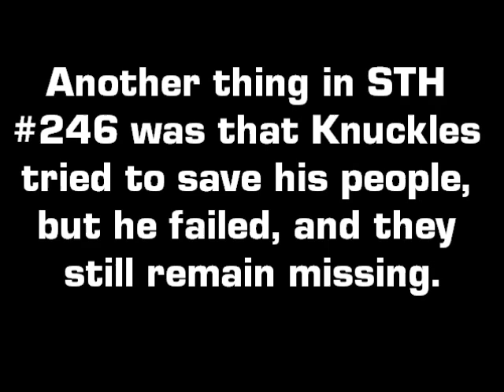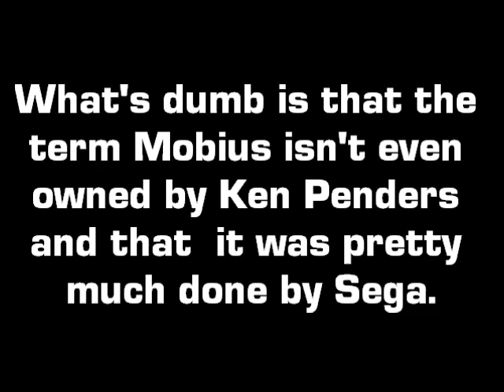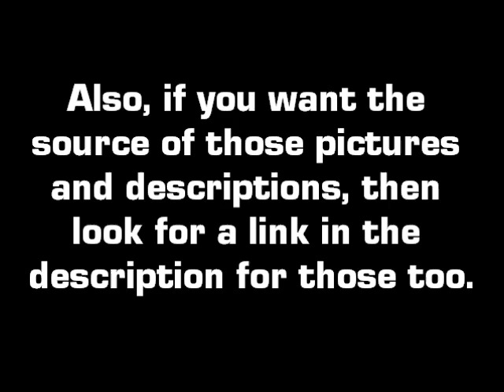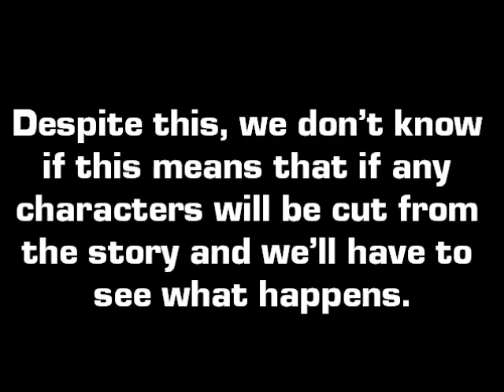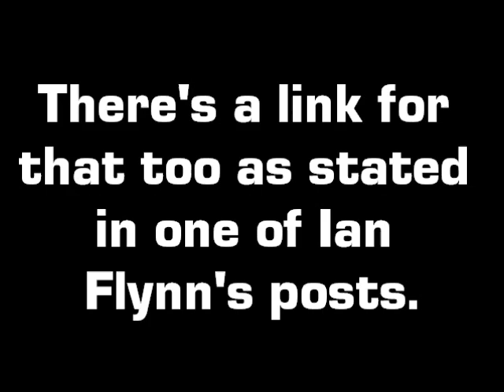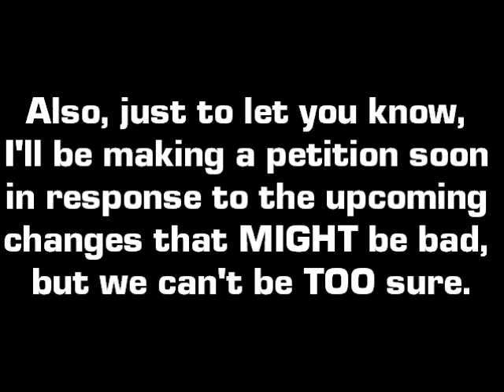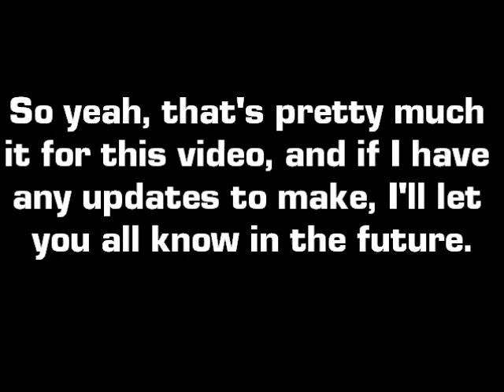Update On The Ken Penders Lawsuit Situation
This video is an update to the Ken Penders situation which introduces new information.

The post where Ian Flynn confirmed that neither Shard nor the Krudzu were to appear in the story arc:

Posts where Ian said that there would be changes to Archie Sonic's future after the crossover:

The post where Ian confirmed that the settlement between Archie Comics and Ken Penders is still not done:

The post where Ian suggested to stick around after the crossover to see what's in store:

Credits:
Pictures owned by Archie Comics